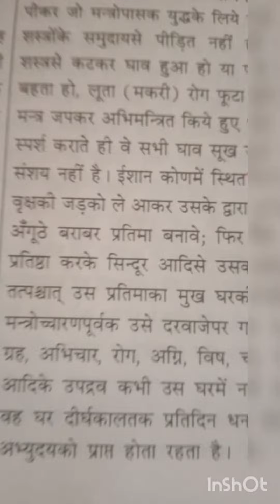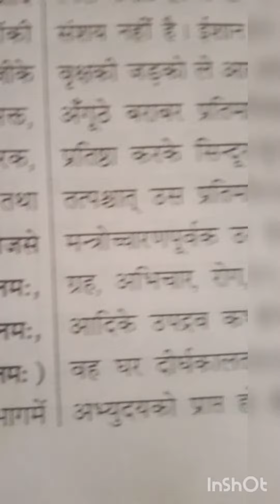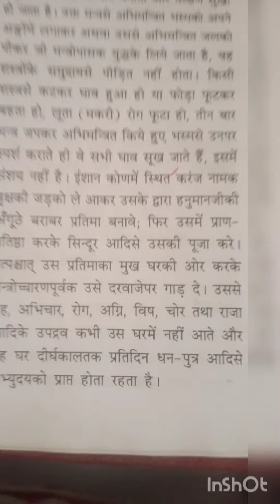करंज की जड़ करे कमाल | ॐ वास्तु व ज्योतिष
करंज की जड़ करे कमाल